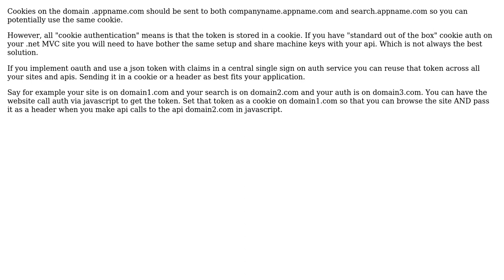Software Engineering: Handling Authentication with both Web App and API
With thanks & praise to God, and with thanks to the many people who have made this project possible! You are responsible for your own actions.